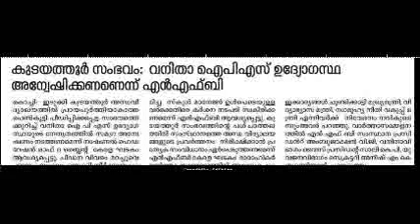കടയത്തൂർ സംഭവം: വനിതാ ഐപിഎസ് ഉദ്യോഗസ്ഥ അന്വേഷിക്കണണെന്ന് എൻഎഫ്ബി കേരള.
കടയത്തൂർ സംഭവം: വനിതാ ഐപിഎസ് ഉദ്യോഗസ്ഥ അന്വേഷിക്കണണെന്ന് എൻഎഫ്ബി
കൊച്ചി: ഇടുക്കി കുടയത്തൂർ അന്ധവി മിച്ച സ്കൂൾ മാനേജർ ഉൾപെടെയുള്ള ഇക്കാര്യങ്ങൾ ചൂണ്ടിക്കാട്ടി മുഖ്യമന്ത്രി, വി ദ്യാലയത്തിൽ പ്രായപൂർത്തിയാകാത്ത വർക്കെതിരെ കർശന നടപടി സ്വകീരിക്ക ദ്യാഭ്യാസ മന്ത്രി, സാമൂഹ്യ നീതി വകുപ്പ് മ പെൺകുട്ടി പീഡിപ്പിക്കപ്പെട്ട സംഭവത്തെ ണമെന്ന് എൻഎഫ്ബി ആവശ്യപ്പെട്ടു. കു ന്ത്രി എന്നിവർക്ക് നിവേദനം നൽകുമെ ക്കുറിച്ച് വനിതാ ഐ പി എസ് ഉദ്യോഗ ടയത്തൂർ സംഭവത്തിന്റെ പശ്ചാത്തല സംഅവർ പറഞ്ഞു. വാർത്താസമ്മേളന സ്ഥയുടെ നേതൃത്വത്തിൽ സമഗ്ര അന്വേ ത്തിൽ സംസ്ഥാനത്തെ അന്ധ വിദ്യാലയ ത്തിൽ എൻ എഫ് ബി സംസ്ഥാന പ്രസി ഷണം നടത്തണമെന്ന് നാഷണൽ ഫെഡ ങ്ങളുടെ പ്രവർത്തനം നിരീക്ഷിക്കാൻ പ്ര ഡന്റ് അംബുജാക്ഷൻ വി.ജി, വനിതാവി റേഷൻ ഓഫ് ദ ബെന്റ് കേരള ഘടകം ത്യേക സംവിധാനം ഏർപ്പെടുത്തണമെന്ന് ഭാഗം വൈസ് പ്രസിഡന്റ് സാലി കെ.പി, യു ആവശ്യപ്പെട്ടു. പീഡന വിവരം മറച്ചുവെ എൻഎഫ്ബി കേരള ഘടകം ഭാരാഹികർ വജനവിഭാഗം സെക്രട്ടറി അനീഷ് എം കെ ച്ച കി മീ ച ച ചിത്തത്തിൽ അലല അതിൽ മാ
Chandrik Edition, Edit Current Page Text, Edit box